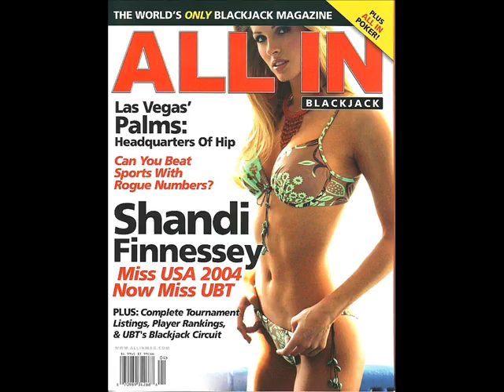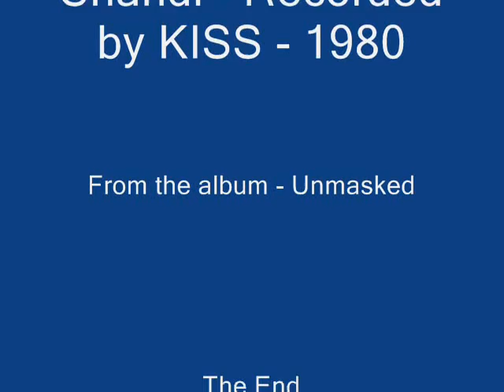Shandi Finnessey slide show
Shandi, is at the top of my list of beautiful women. I'm a big fan, so this is my tribute to her. Enjoy! :)